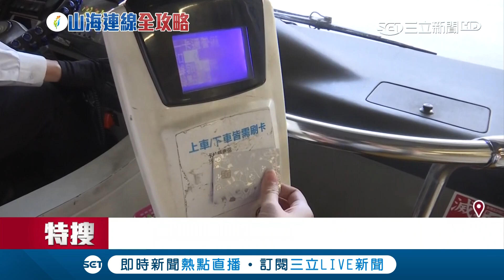花博、三井outlet一次玩個夠 台中"山海線"一日遊獨家攻略報你知｜記者 朱淑君 王子瑜｜【玩樂freestyle】20181219｜三立新聞台